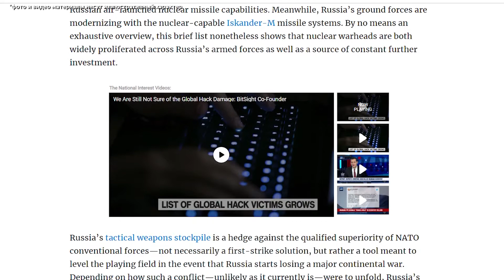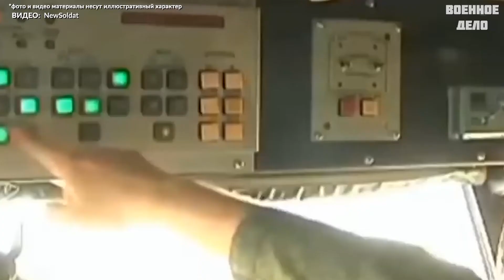В США назвали РФ обладателем самого большого арсенала тактических ядерных боеголовок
По версии американской стороны, более всего тактических ядерных боеголовок и их носителей находится в распоряжении российского ВМФ.